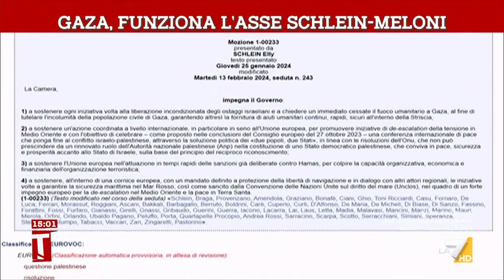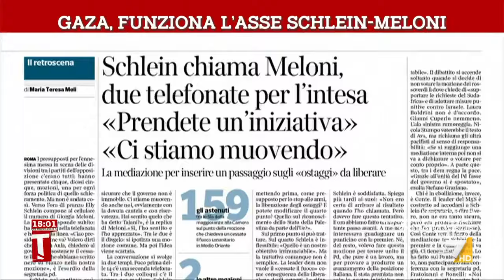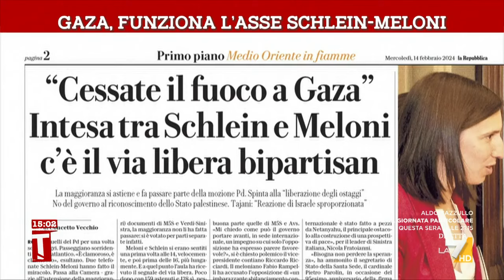Gaza, funziona l’asse Schlein-Meloni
La mozione che impegna il governo a chiedere il cessate il fuoco a Gaza è solo l’ultimo atto di una settimana ricca di polemiche. Il racconto di Mariagrazia Gerina.